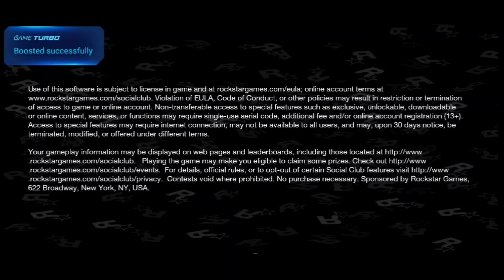GTA 5 MOBILE VERSION | GTA SA MODS | PAANO MAG LARO NG GTASA MOD TO GTA 5 MOBILE | GTA V MOD ANDRIOD